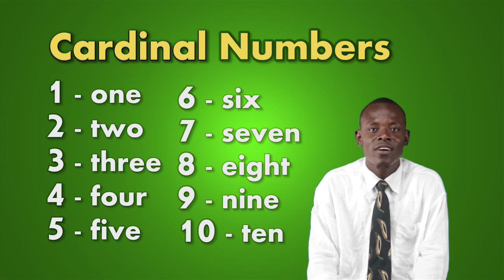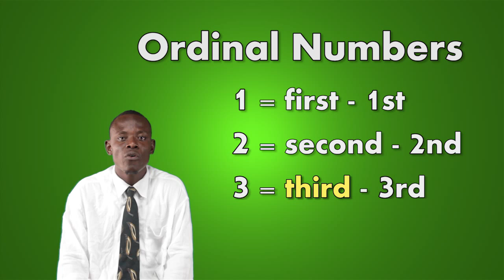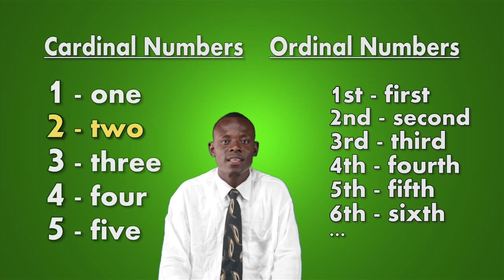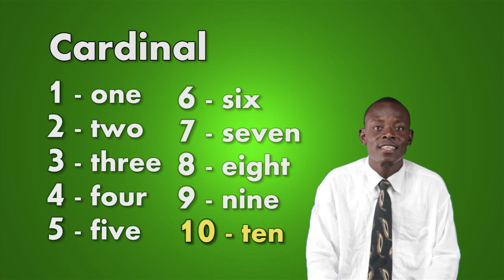English Lesson #6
Aprann pale Anglais. Nan leson sa, nou gade nimewo yo.